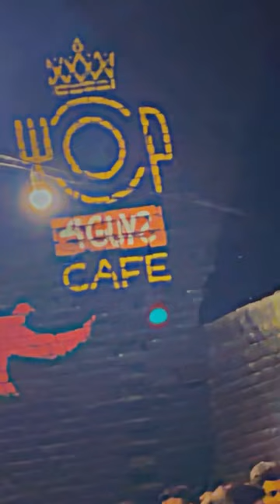kamaal... youtube, youtuber, youtubers, subscribe, youtubevideos, shorts, viral, trending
Hi.!
I'm Danish Irfan.